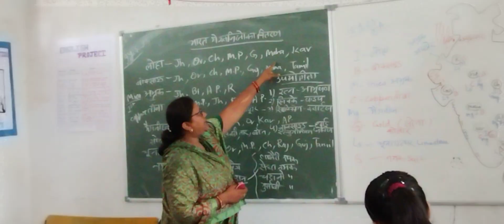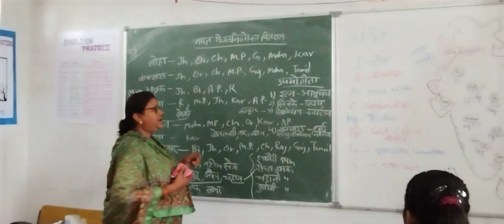minerals of india.